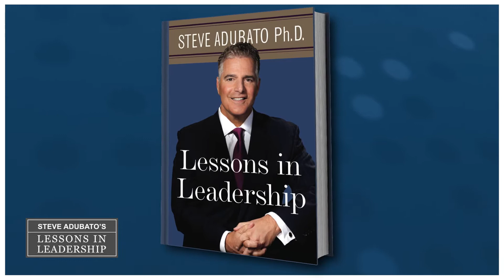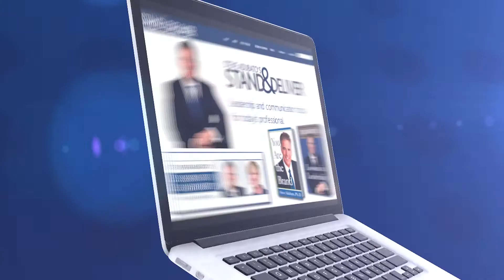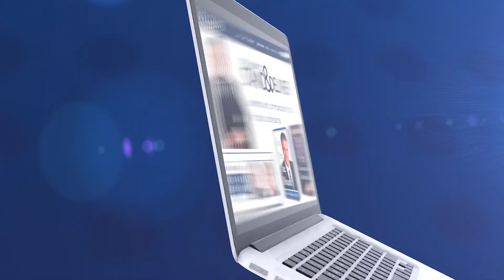Lessons in Leadership: Staci Grant and Ranjit Nair, PhD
In this edition of Lessons in Leadership, Steve Adubato and Mary Gamba talk with Staci Grant, RHU, Vice President Benefits Division, Henry O. Baker Insurance Group and Deputy Legislative State Chairperson, NJ Association of Health Underwriters, about the connection between effective leadership and employee satisfaction. Then, Steve talks with Ranjit Nair, Assistant Professor of Management, Caldwell University, and author, "Potluck Culture: Five Strategies to Engage the Modern Workplace," about the differences between leadership and management. 2/27/22